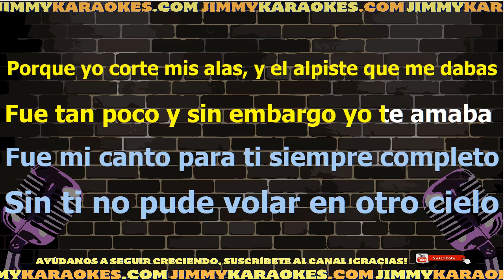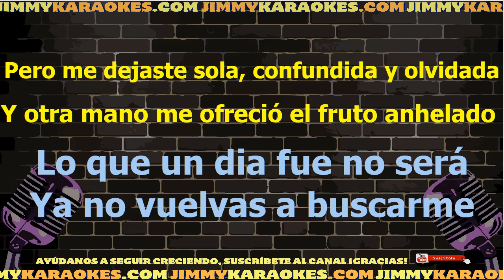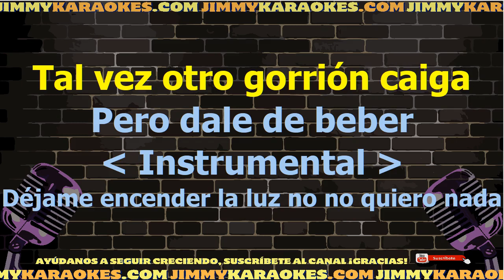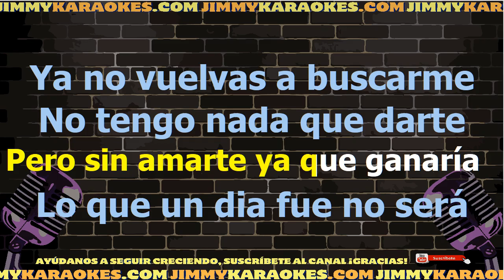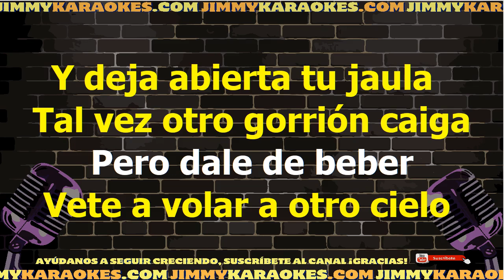Vicente Fernandez Gorrion Karaoke